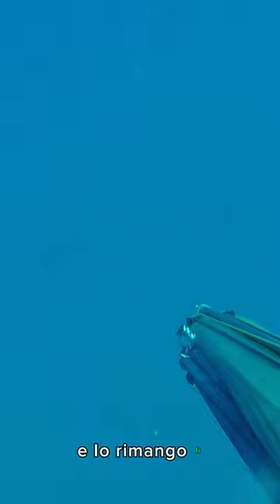IL PARADISO DELLE ORATE GIGANTI